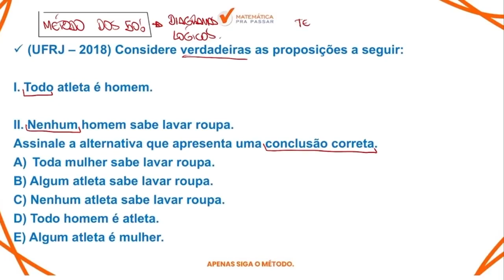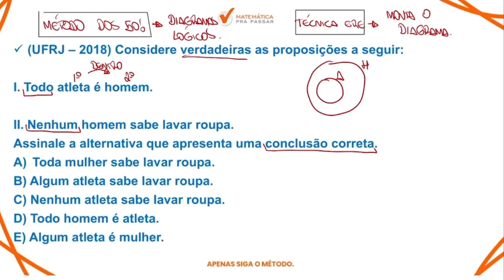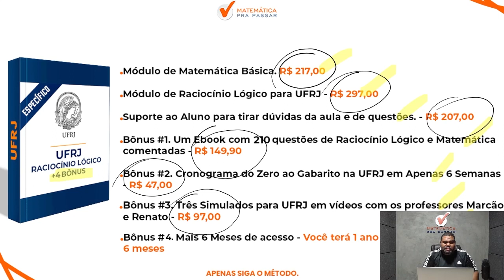Raciocínio Lógico para UFRJ | Diagramas lógicos como você nunca viu